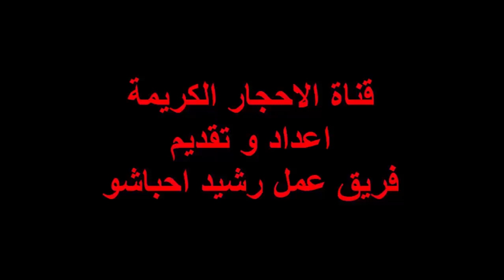La différence de prix entre perles fines et de culture s'amenuise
Née de la réaction chimique d'une huître à l'intrusion d'un ver parasite, la perle a longtemps tenu le haut du pavé en matière de joaillerie. Au début du XXe siècle, les perles valaient même plus cher que le diamant. Lorsque, en 1917, l'horloger Pierre Cartier voulut s'installer à New York, il obtint de Morton F. Plant un immeuble sur la Ve Avenue en échange de 100 dollars et d'un somptueux collier de perles. En 1957, ce collier fut revendu pour 150 000 dollars, alors que l'immeuble de Cartier en valait déjà plusieurs millions.

La cote des perles fines a faibli avec le développement dans les années 1930 des perles de culture au Japon. Afin de susciter artificiellement la sécrétion d'une perle, un noyau de nacre est introduit dans l'huître. Face à cette concurrence organisée, la pêche aux huîtres perlières a peu à peu cédé du terrain. Pollution oblige, on ne trouve aujourd'hui qu'une perle fine sur 7 000 à 8 000 huîtres. "Les perles fines ne représentent que 1 % du marché des ventes publiques. C'est un marché restreint, confidentiel, mais dont les prix peuvent être très élevés pour des pièces exceptionnelles", indique l'historienne du bijou Valérie Goupil. Et selon François Curiel, président de Christie's France, les acheteurs du Moyen-Orient en sont très friands.

Les perles fines les plus recherchées sont naturellement celles à caractère historique. Christie's propose, mercredi 16 novembre à Genève, la Régente, perle offerte par Napoléon Ier à sa seconde épouse, l'impératrice Marie-Louise. Il s'agit d'un des cinq plus gros spécimens connus à ce jour. L'estimation, de 700 000 à 1,1 million de francs suisses (de 455,5 millions à 650 millions d'euros), reste toutefois inférieure à son adjudication de 1,2 million de francs suisses lors de sa mise en vente en 1988. Pourquoi un tel écart ? "A l'époque, ce prix avait été un record, mais, pour ne pas effrayer les acheteurs, on a décidé de donner une estimation raisonnable, explique François Curiel. Mais je pense que le prix s'élèvera au moins à 1,3 million de francs suisses."

DE 5 000 À 10 000 EUROS

Les prix sont déterminés par la perfection de la rondeur, l'absence de picots, l'uniformité de la texture et le lustre. L'orient de la perle, c'est-à-dire sa brillance, constitue un facteur subjectif mais non moins déterminant. Les prix sont aussi conditionnés par la couleur, les perles fines grises étant considérées comme le nec plus ultra. En mai, Bergé & Associés a cédé un collier de 49 perles fines grises pour 1,7 million de francs suisses. Il faut dire que le diamètre d'une des perles dépassait les 16 millimètres.

Il est possible de dénicher pour 10 000 à 20 000 euros des colliers de perles fines, de diamètres allant de 5 à 10 millimètres. Les colliers de perles de culture de même diamètre valent eux de 5 000 à 10 000 euros. On peut même dénicher en ventes publiques des modèles de qualité moyenne pour 500 à 1 000 euros. "Le marché des perles d'occasion est bas par rapport à celui du neuf. En ventes publiques, des colliers de perles de culture se vendent pour 10 % du prix d'un collier neuf en boutique", relève le consultant Christian Sicard. La différence de prix entre perles de culture et perles fines est surtout visible sur les pièces exceptionnelles. "Un collier à double rang de perles fines que nous avons vendu pour le prix record de 3,5 millions de francs suisses en novembre 2004 ne vaudrait que 200 000 dollars s'il s'agissait de perles de culture", remarque M. Curiel.

Matière organique, la perle est très fragile. Elle absorbe les parfums et les crèmes, ce qui à la longue peut en altérer la brillance. "Il faut éviter de mettre les perles dans un étui avec du coton qui absorbe le gras et les dessèche. En revanche, le gras naturel de la peau l'enrichit", remarque la bijoutière Martine Berthet. Il est aussi souhaitable de nettoyer les perles de temps à autre avec une peau de chamois et les faire renfiler environ tous les ans.